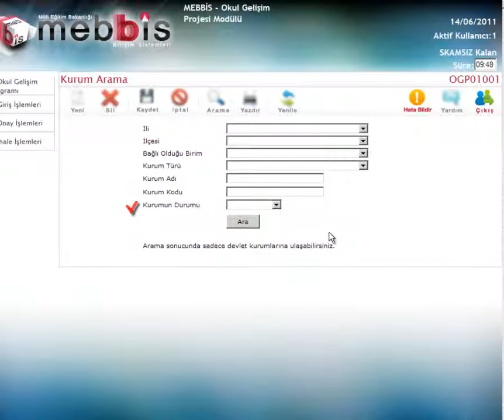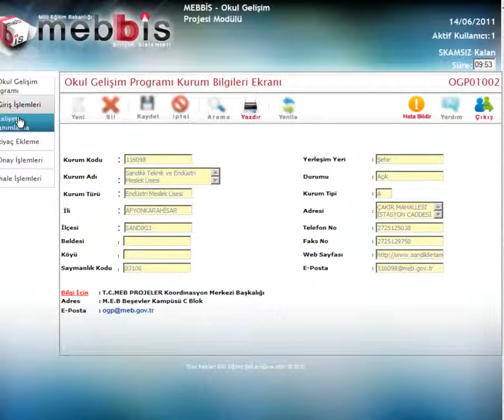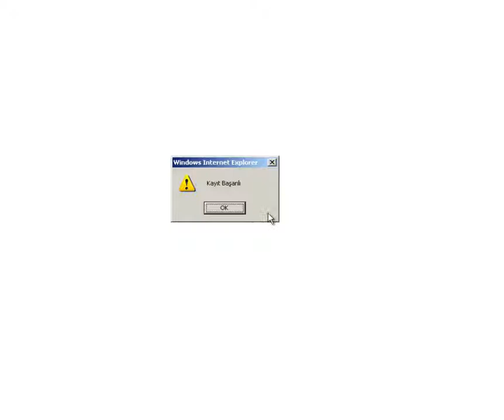OKUL GELİŞİM PROGRAMI 2-Falliyet Ekleme